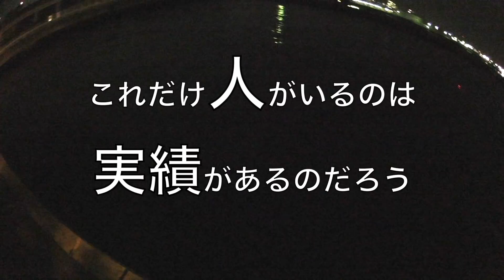アジングロッドでアジ以外の魚を釣る ついにア◯を釣る！！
こんなに釣りをしているのにアジングロッドでアジを釣ったのが初！
この日を夢見て釣りをしてきました。やっと念願のアジングロッドで陸っぱりでアジを釣る達成！今度は爆釣を目指します！！アジっているんだなぁ〜( ´ ▽ ` )

使っているものの紹介

・ロッド
シマノ ソアレ BB アジング S64UL-S(Amazon)

・リール
シマノ ソアレ BB C2000SSPG(Amazon)
※私のリールは一世代前のモデルでこちらは新型です

・ワーム
TICT(ティクト) メタボブリリアント 1.5(Amazon)

・ジグヘッド
TICT(ティクト)アジスタ0.4ｇ～1ｇ(Amazon)

・ライン
サンライン ソルティメイト 鯵の糸 エステル0.3号 フィッシュイエロー(Amazon)

・フィッシングバック
フルクリップ ツーブロック(Amazon)

【撮影機材】
・Panasonicウェアラブルカメラ

　In  the  bar